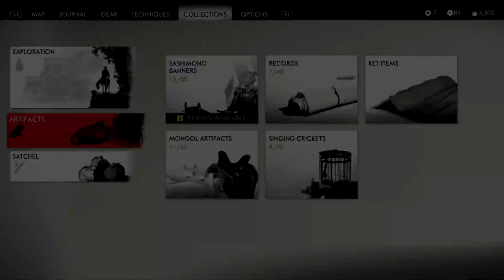[38] Let's Play Ghost of Tsushima - Life or Knowledge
The choice one must make